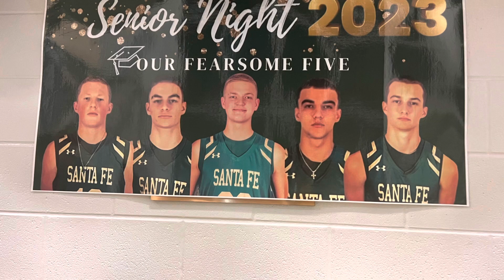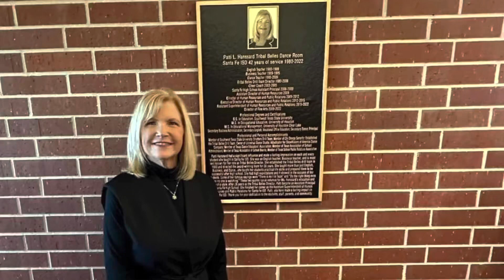May 23, 2023